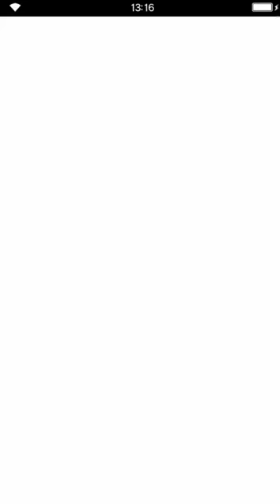Final Fantasy: Brave Exvius - Chamber of Arms - Dabih EASY - Patriotic Hero